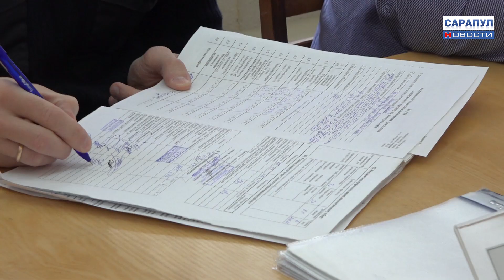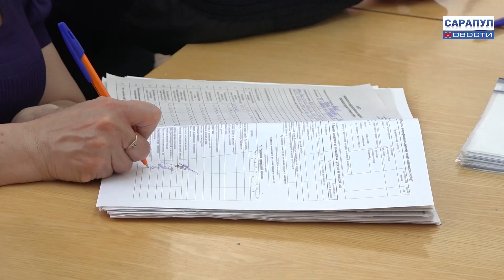ВЕСЕННЯЯ ПРИЗЫВНАЯ КАМПАНИЯ-2021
Годен к срочной службе! В Сарапуле начала работу призывная комиссия. Молодые люди совсем скоро отправятся защищать Родину. Как проходит комиссия в военном комиссариате, увидим в сюжете.